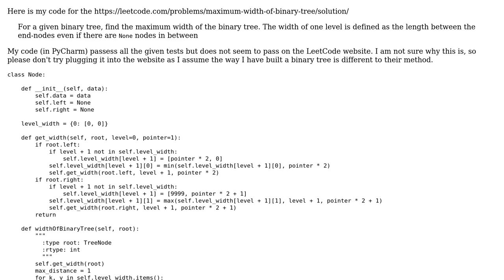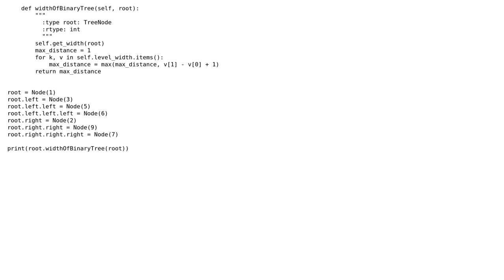Code Review: Maximum Width binary tree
With thanks & praise to God, and with thanks to the many people who have made this project possible! | Content (except music & images) licensed under CC BY-SA | Music | Images & others | With thanks to user Ramanathan Ganesan user Peilonrayz user EML and the Stack Exchange Network Trademarks are property of their respective owners. You are responsible for your own actions.